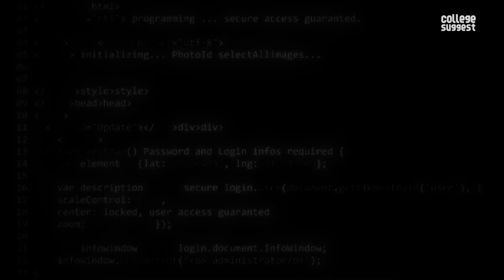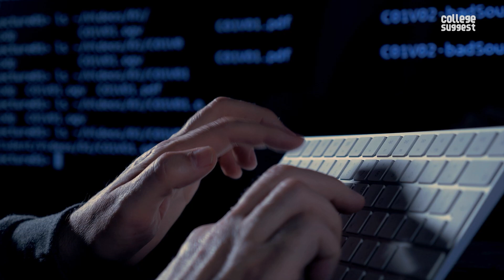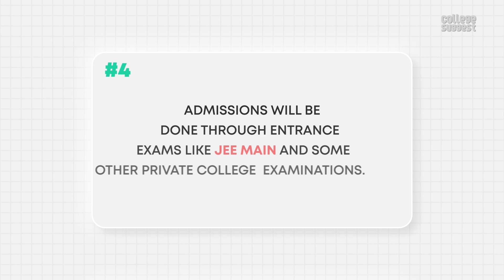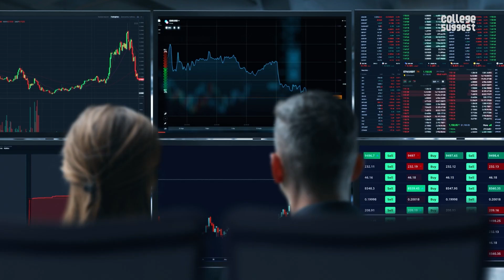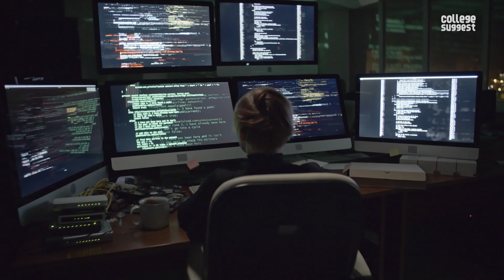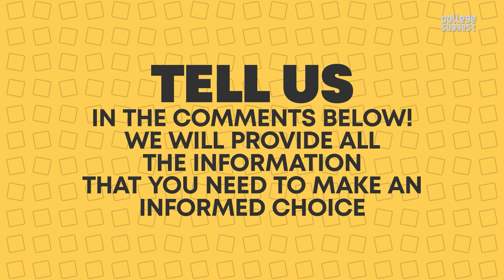CSE - Data Science 2021 | Best Colleges | Job Trends | Salary | Recruiters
00:00 Intro
01:10 CSE - Data Science?
02:04 Responsibilities
02:51 Eligibility
03:25 Important info
03:43 Top-notch colleges
04:05 Skills
04:39 According to Northeastern University
05:05 Top-notch recruiters
05:25 Average salary
05:52 Outro